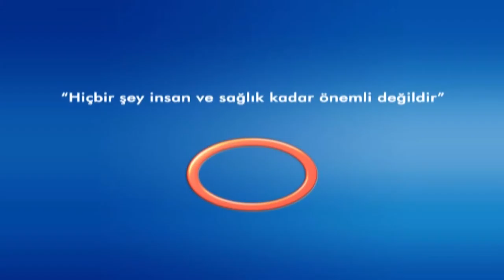Avrasya Hospital - Karadeniz Tv - Laparoskopik Yöntem Nedir ?